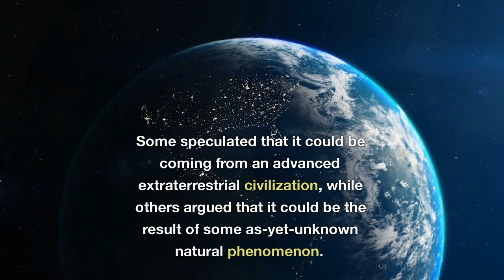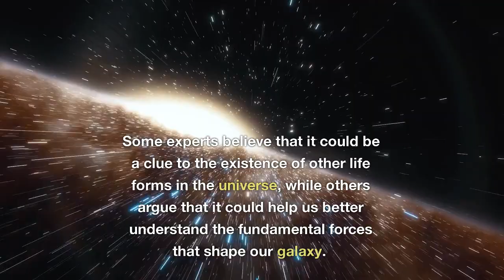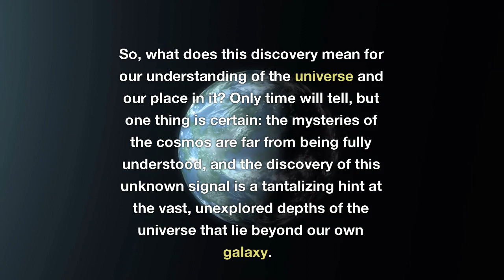Scientist Make Unprecedented Discovery: Unknown Signal Emerges from Center of Milky Way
In this video we explore the possibility of extraterrestrial life and the search for evidence of intelligent beings beyond Earth. In recent years, some scientists have claimed that advanced civilizations may have left messages for us in a specific region of space called the "Galactic Habitable Zone." This region is thought to be particularly conducive to the development of complex life forms and is located in the Milky Way galaxy. Some researchers believe that these civilizations may have left behind messages in the form of signals or other forms of communication. The search for extraterrestrial intelligence, or SETI, is a field of research dedicated to the search for evidence of intelligent life beyond our planet. While the possibility of finding definitive evidence of extraterrestrial life remains uncertain, the idea that we are not alone in the universe continues to captivate the imaginations of scientists and the general public.